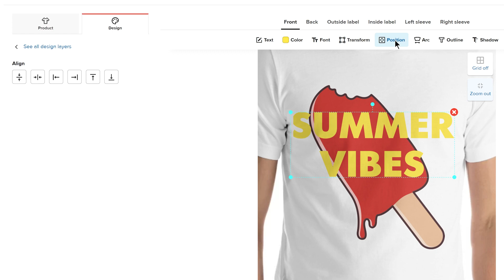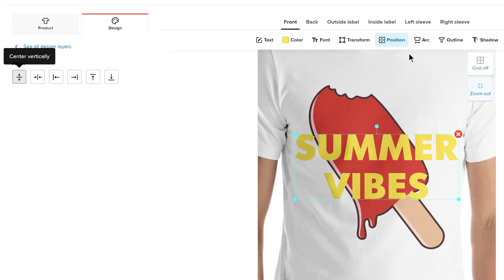How to Edit Text for DTG Print Designs in Printful’s Design Maker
With Printful’s Design Maker it’s easy to create minimalistic text designs for DTG. In this tutorial, you’ll learn how to use editing tools to give your graphics the desired look.